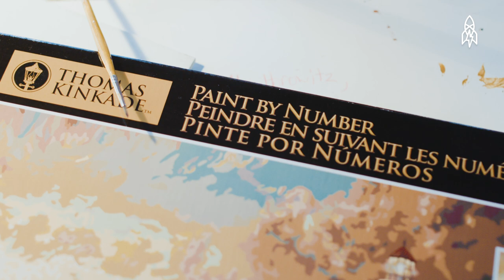The (Fine) Art History of Paint by Numbers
Who knew that your favorite elementary school pastime had such noble origins? In the 16th century, the great Renaissance artist Michelangelo was so busy that he began assigning sections of his famous ceilings to his students to paint. He used a numbering system to help them avoid mistakes. Fast-forward to 1949: Dan Robbins, an artist at the Palmer Painting Company in Michigan, has the ingenious idea to apply Michelangelo's orderly process on a much smaller scale. Thus, paint by number kits were born.